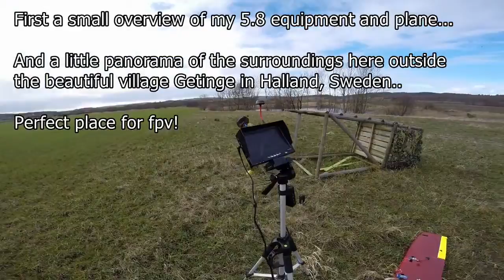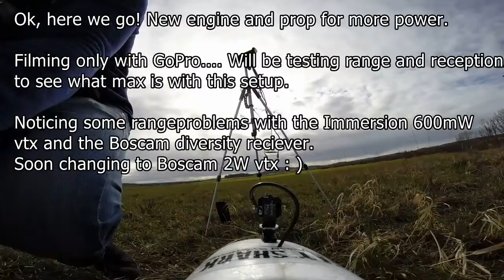BIG Swede FPV -Super Sky Surfer